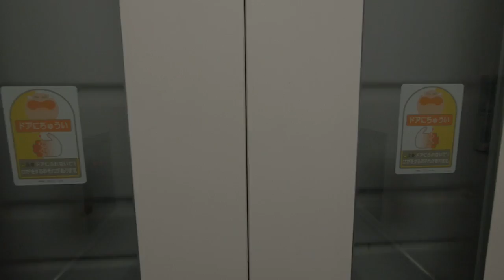Paseando en Shibuya Tokyo - Japon (2016)